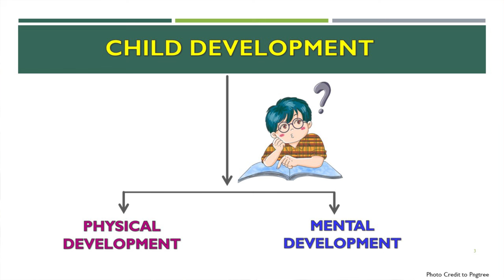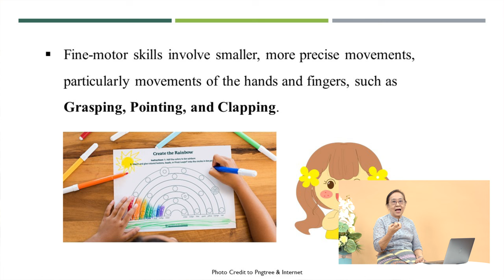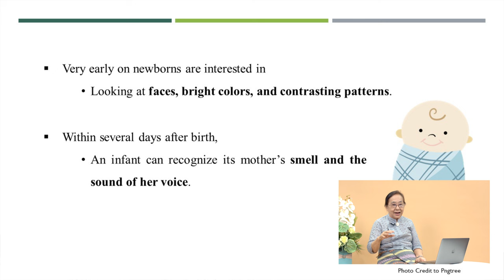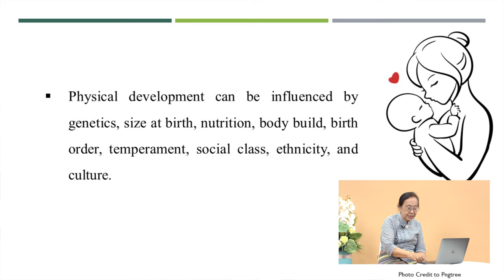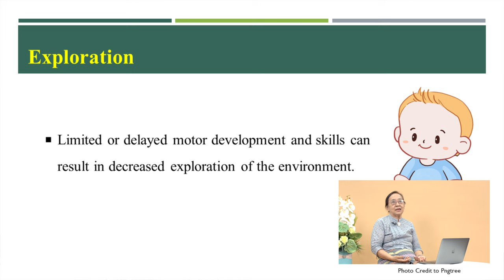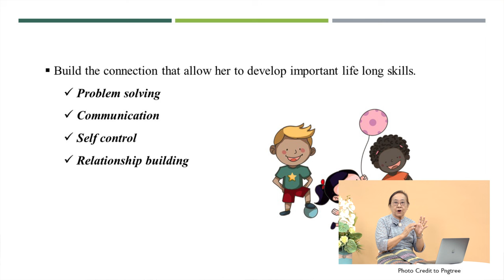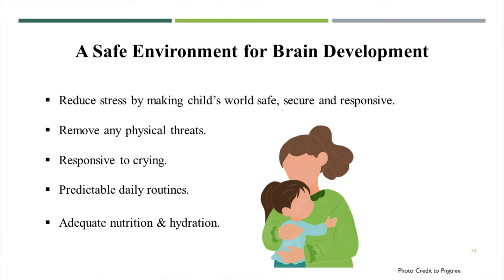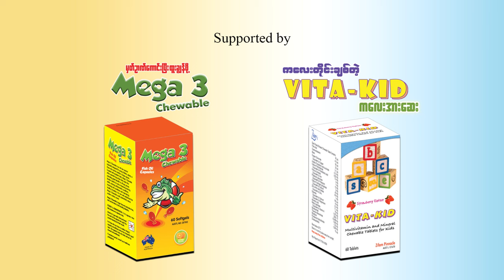𝐏𝐡𝐲𝐬𝐢𝐜𝐚𝐥 𝐃𝐞𝐯𝐞𝐥𝐨𝐩𝐦𝐞𝐧𝐭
📌 𝐏𝐡𝐲𝐬𝐢𝐜𝐚𝐥 𝐃𝐞𝐯𝐞𝐥𝐨𝐩𝐦𝐞𝐧𝐭 ဆိုတာဘာလဲ...

 ✅မိမိကလေးရဲ့ ရုပ်ပိုင်းဆိုင်ရာ ဖွံ့ဖြိုးမှုပိုမိုတိုးတက်လာအောင် ဘာတွေလုပ်ဆောင်ရမလဲ ဆိုတာနဲ့ပတ်သက်ပြီး ဆရာမကြီးဒေါ်သက်ထားဝင်းမှ အသေးစိတ်ပြောကြားပေးထားတဲ့ 𝐏𝐡𝐲𝐬𝐢𝐜𝐚𝐥 𝐃𝐞𝐯𝐞𝐥𝐨𝐩𝐦𝐞𝐧𝐭 အကြောင်းကို လေ့လာသင်ယူနိုင်ရန် ယခုလို တင်ဆက်ပေးလိုက်ပါတယ်။

📌 ဒီအစီအစဉ်ကို ကလေးတိုင်းချစ်တဲ့ 𝐕𝐢𝐭𝐚-𝐊𝐢𝐝 နှင့် မှတ်ဉာဏ်ကောင်းပြီးထူးချွန်ဖို့  𝐌𝐞𝐠𝐚 𝟑 𝐂𝐡𝐞𝐰𝐚𝐛𝐥𝐞 မှအဓိကတင်ဆက်ပေးထားပါတယ်။